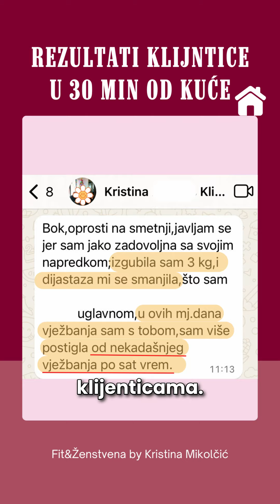OTKAZ zbog zamora mišića ili pravog otkaza mišića? REZULTATI ovise o ovome 😄☝️| Kristina Mikolcic